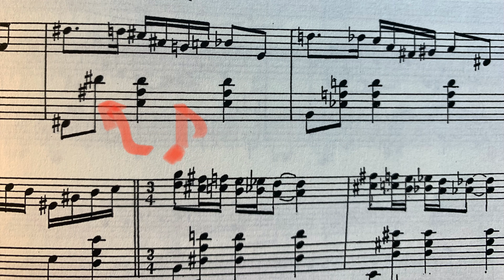PIAZZOLLA ３×９ vol2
このビデオは PIAZZOLLA ３×９